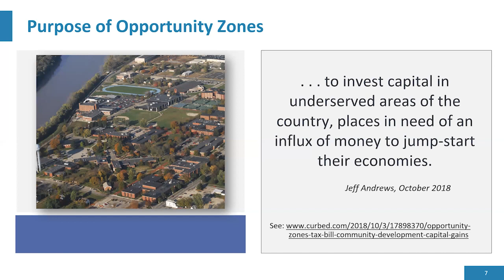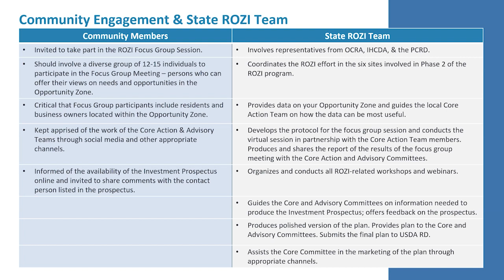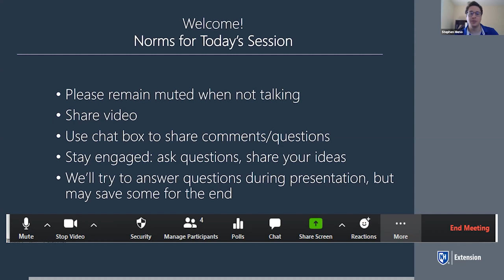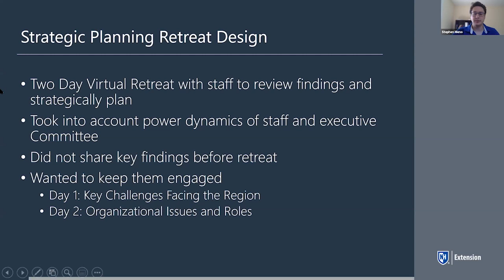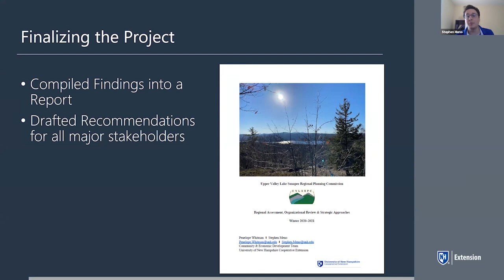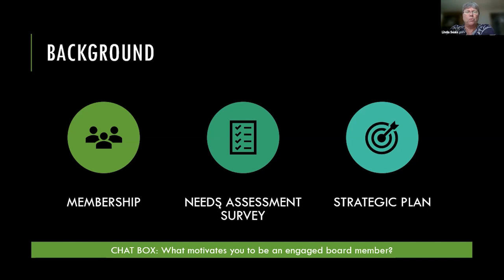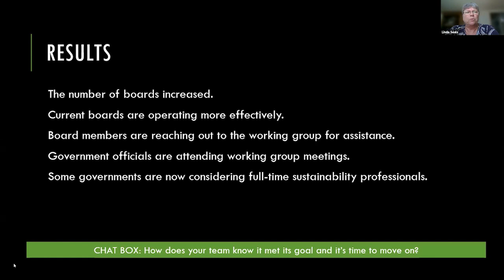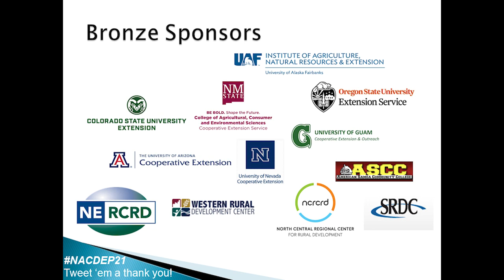NACDEP 2021 Conference - Concurrent Session 1D: Planning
Helping Rural Communities Build & Market a High Quality Investment Prospectus: A Key Goal to the Indiana Rural Opportunity Zones Initiative; Adapting Strategic Planning to Improve Organizational Clarity for Regional Planning Commissions; Enhancing Local Government Capacity to Address Current and Emerging Issues